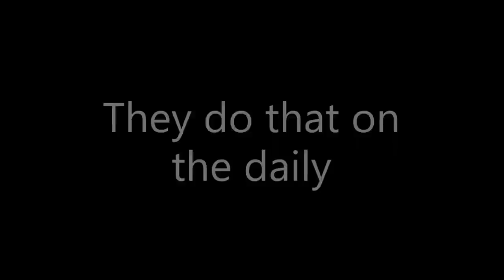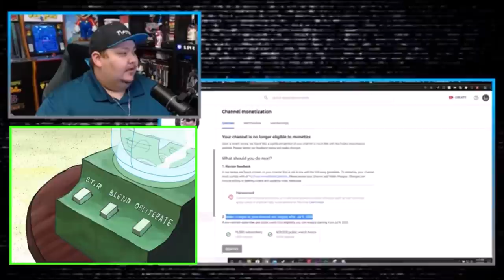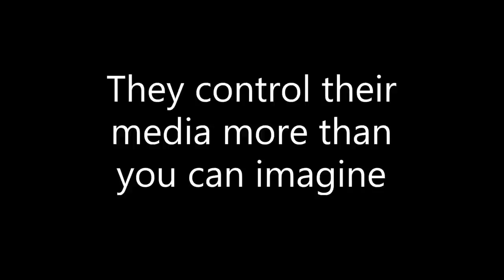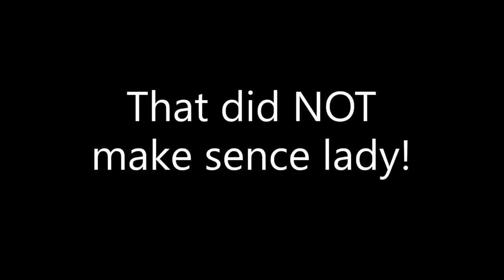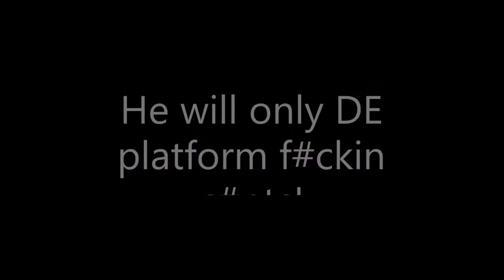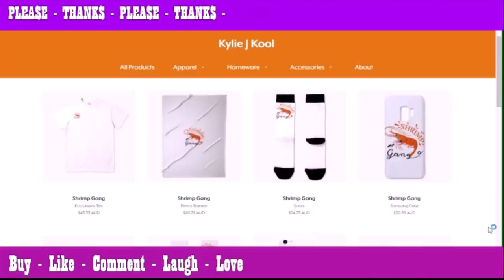Youtube bans content/Even the BOSS of the free worlds ravings